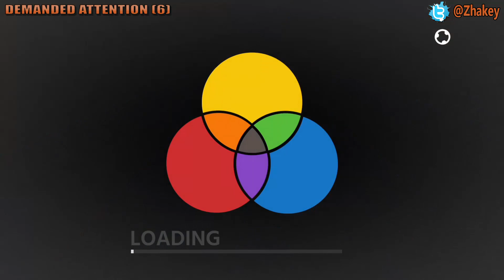ChromaGun - Logro / Trofeo Wait, what?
CHROMAGUN - GUÍA DEL TROFEO / LOGRO.
Wait, what?, Solve a chamber without firing a single shot.

TROFEO OCULTO / LOGRO SECRETO.
DEMANDED ATTENTION - PLANTA 6.
Para conseguir el logro/trofeo tendremos que completar el capítulo 6, planta 6 sin disparar ni una vez, en el vídeo puedes ver como hacerlo.

*Gracias a Pixel Maniacs por proporcionarme una copia del juego para realizar la guía*